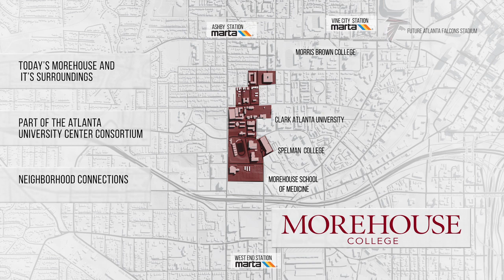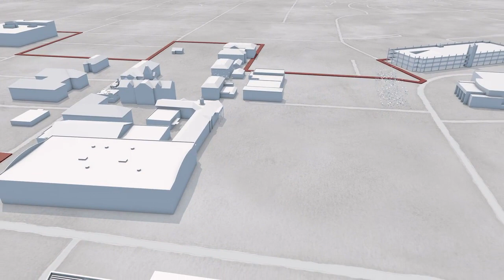Building the World of Our Dreams at Morehouse College